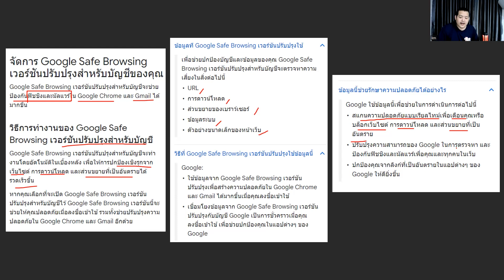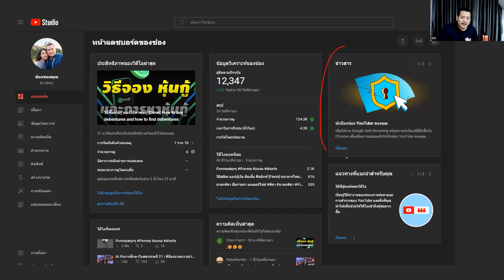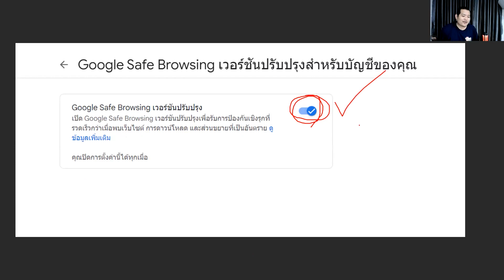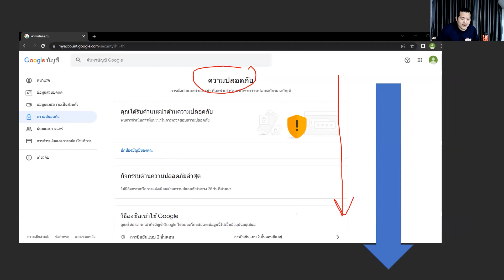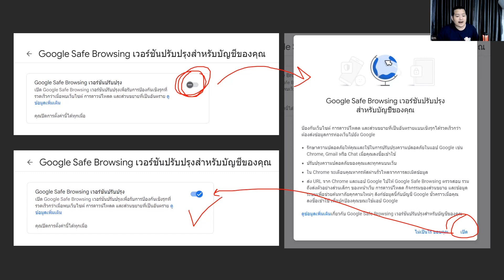วิธีเปิดความปลอดภัย Google Safe Browsing เพิ่มความปลอดภัย Google และ YouTube